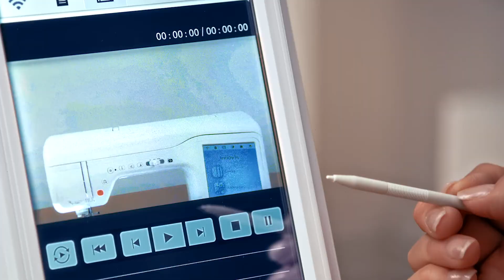10,1 Zoll LCD Touchscreen - Brother Innov-is Stellaire serie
Die Brother Innov-is Stellaire Serie hat einen kristallklaren 10,1-Zoll-HD-LCD-Touchscreen – Bearbeiten und Gestalten auf dem Bildschirm.